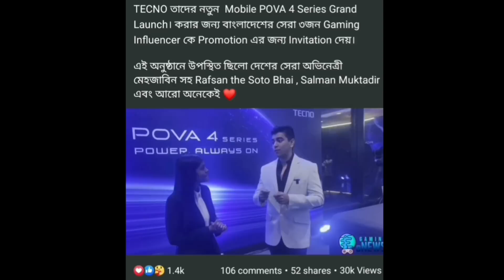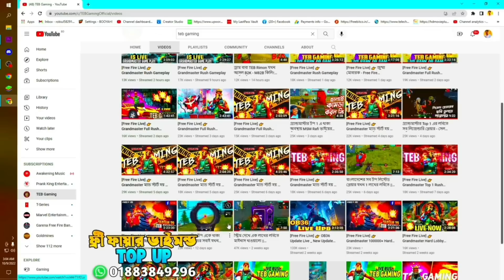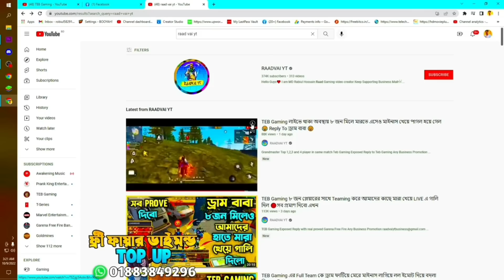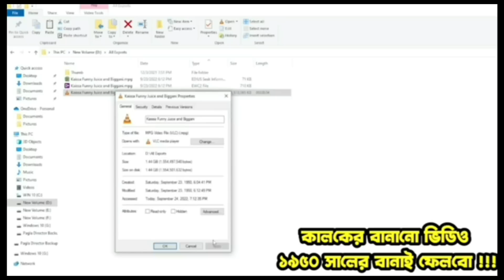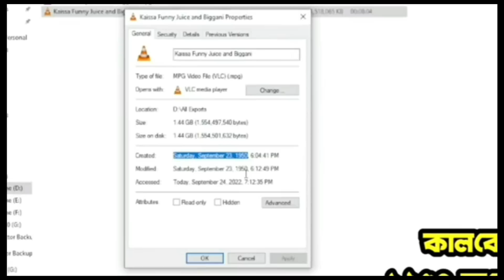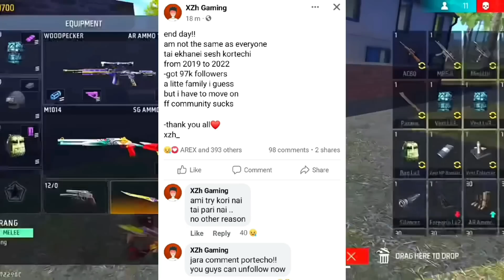গেম নিয়ে কী বলল salman muktadir//Advance gaming রিপ্লাই // Teb Rimon vs Radd vai - Rex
🆔 Free Fire Id Name: ĐҜ★Gᴀᴍɪɴɢ50K
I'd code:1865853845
(Bangladesh Region)